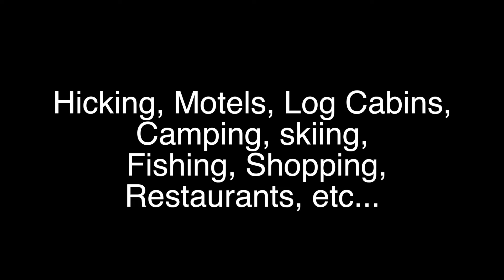Dispersed Free Camping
Pros and Cons of living and or traveling in a van with a dog or without a dog. This will show you how to find camping, how to eat healthy, how to lose weight, how to solve road problems, how to avoid bad weather, how to pack the van, getting all that you need, what to do while your camping, how to stay warm, how to keep cool, how to protect yourselve from bear attacks, etc...